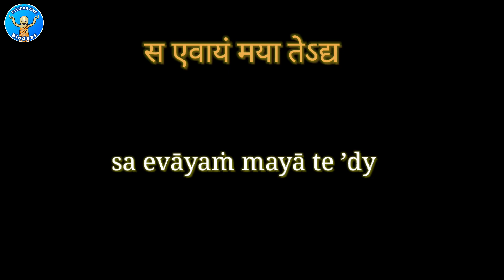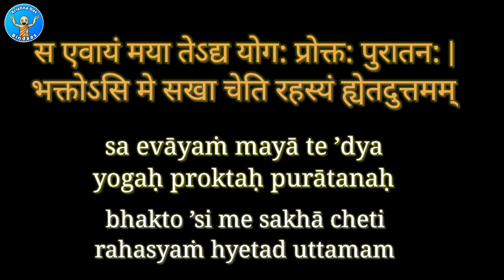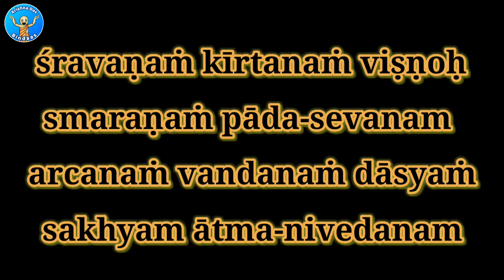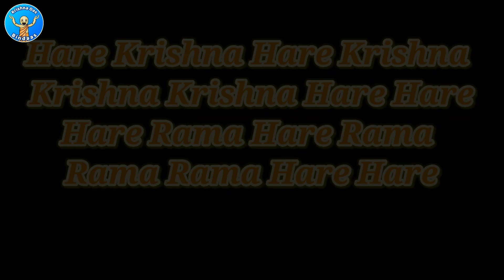SHRIMAD BHAGAVAD GITA || Chapter 4, Verse 3 in Bengali || Sankirtan Nitaicand Das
Today in this video Sankirtan Nitaicand Prabhu has explained the essence of human birth and what is our relationship with the Supreme Lord Krishna.

00:05 - Introduction
00:40 - The Shloka
01:16 - English Translation
01:40 - Core Philosophy
04:38 - Why Lord Krishna chose Arjuna to give him the divine knowledge
08:26 - Different forms of devotional service
12:17 - Forms of devotional service being offered by chanting Hare Krishna Mahamantra
13:48 - Steps to get connected to the supreme Lord Krishna
18:00 - Understanding the connection with the supreme Lord Krishna
27:12 - Conclusion